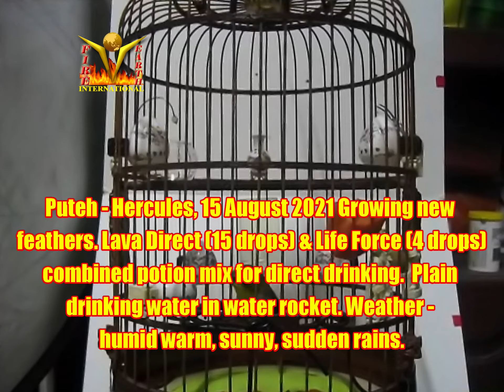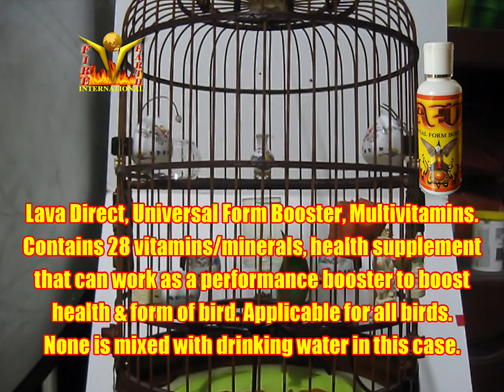Puteh Hercules Moulting, Building form new feathers 15082021